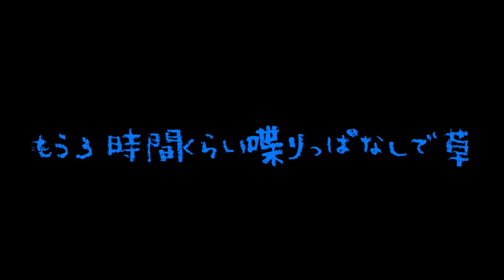ベーシストにエフェクターは必要なのか問題 - ピック弾き vs 指弾きベーシスト対談4/5【ダベりっ！10回目】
ギターとベースは違うところにお金がかかりがち

・祥太郎

・ちゅーる(デュフフ★こんぱにおん)